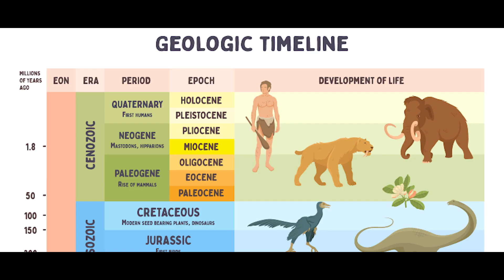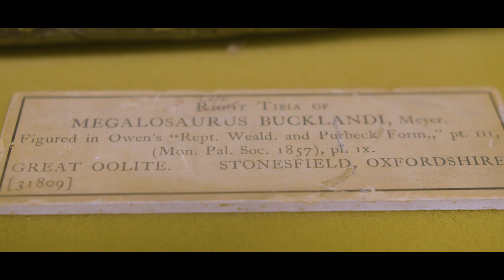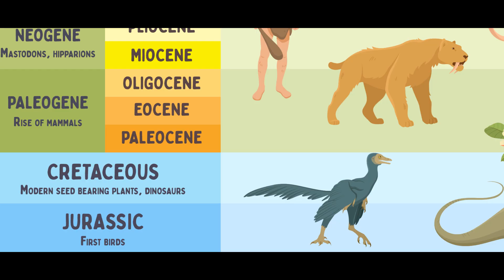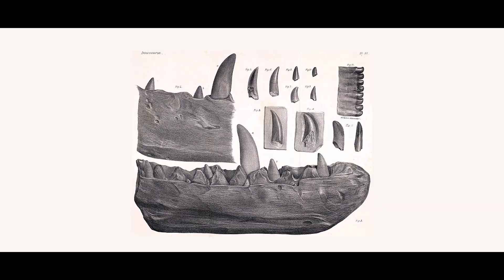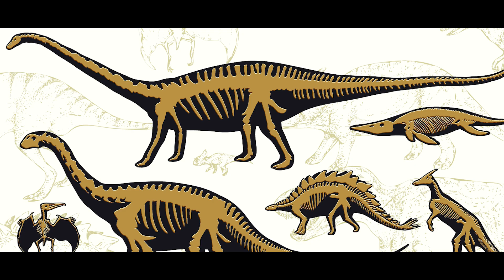200 Years Of Megalosaurus: The First Named Dinosaur - Palaeontologist Prof Paul Barrett Interview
On February 20, 1824, William Buckland presented Megalosaurus at a meeting of the Geological Society. It’s a strange moment to look back on with hindsight, as it wasn’t until 20 years later that we actually settled on the word “dinosaur,” so what did the early discoverers of Megalosaurus think they were looking at?

IFLScience Writer and Senior Digital Producer Rachael Funnell spoke to palaeontologist Professor Paul Barrett of London’s Natural History Museum, who has published several papers on Megalosaurus, to find out more about its discovery, what we’ve learned since, and how it almost ended up being named after testicles…

Image credit: Trustees of the Natural History Museum